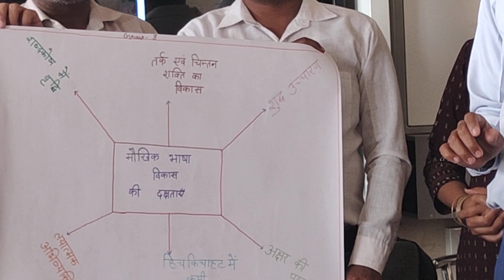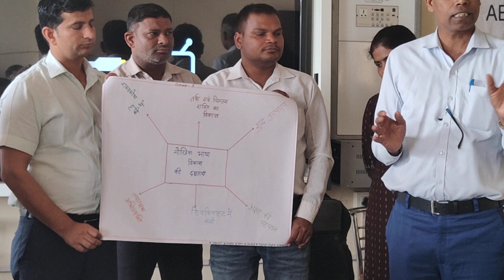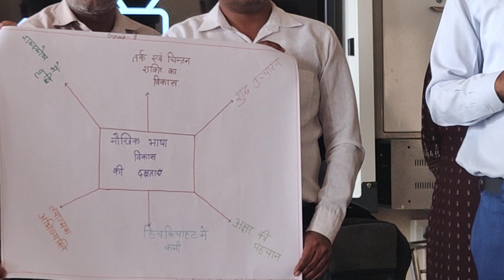मौखिक भाषा विकास की दक्षताएं।EDU_HUB_PALWAL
क्षमता वर्धन कार्यक्रम में श्री योगेंद्र कुमार एबीआरसी और उनकी टीम द्वारा मौखिक विकास की क्षमताओं पर प्रस्तुति।